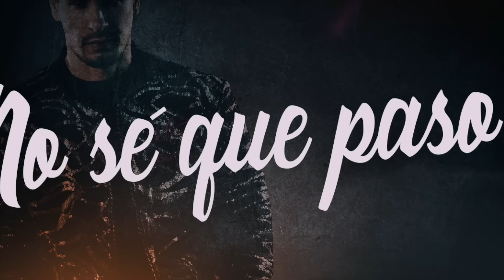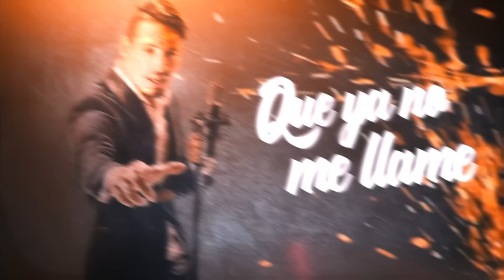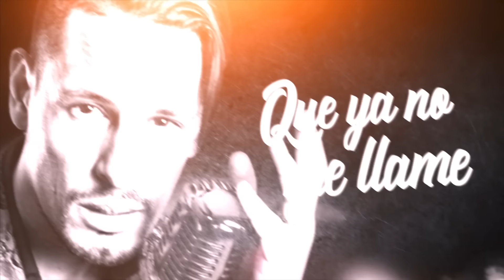Rodrigo Tapari - Que Ya No Me Llame (Video Lyric)